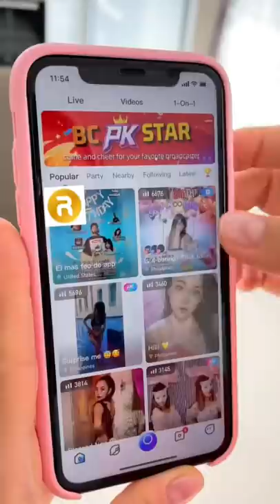Can’t you live a minute without a phone too? 😅🤪🤣